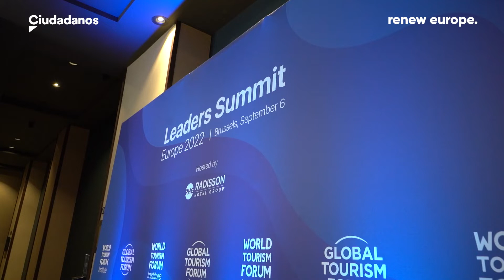José Ramó en el Leaders Summit Europe 2022 del Global Tourism Forum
José Ramón Bauzá ha presidido el Leaders Summit Europe 2022 del Global Tourism Forum.

"El turismo puede ser el motor económico de Europa ante una posible recesión. Pido a los líderes de la UE que apuesten decidida y definitivamente por este sector estratégico como hacen otras regiones del mundo"